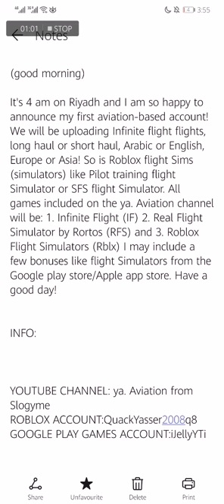Say hi to aviation! New Channel. Please Check this video out.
ya. Aviation by Slogyme. That is its name